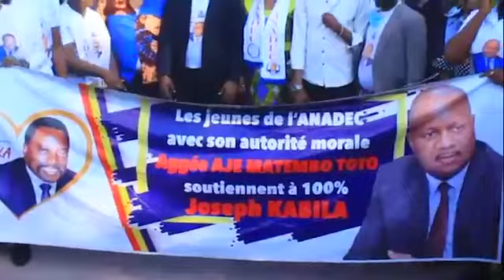L'anadec dont l'autorité morale est Âgée Matembo ,le ministre de l'aménagement du territoire dit res